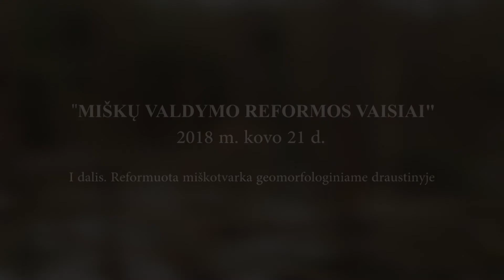Miškotvarka geomorfologiniame draustinyje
Įvykdytas ugdomasis kirtimas geomorfologiniame draustinyje, sudarkant natūralias dviejų upelių vagas.